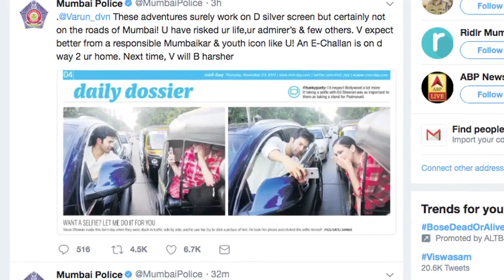Actors on wrong side of law | Ishaan, Sara, Varun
Bollywood actor Ishaan Khatter's bike was towed away from a no-parking zone here, recently. "Dhadak" star is seen exiting a restaurant after seeing his black and orange bike on the tow-away vehicle. This isn't the first time that a Bollywood celebrity has found himself/herself on the wrong side of the traffic law. Actress Sara Ali Khan ran into trouble recently after she rode a pillion without a helmet. Actor Varun Dhawan was issued a challan after he clicked a selfie with a fan from his car.